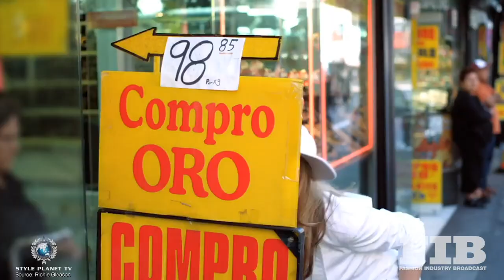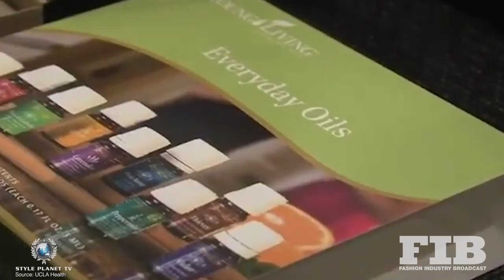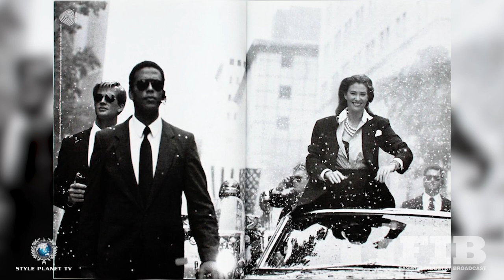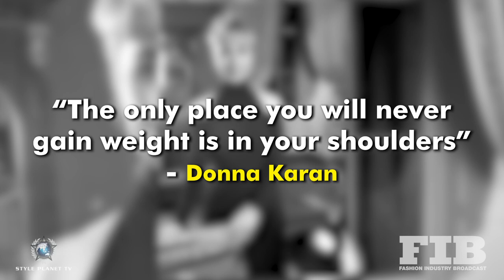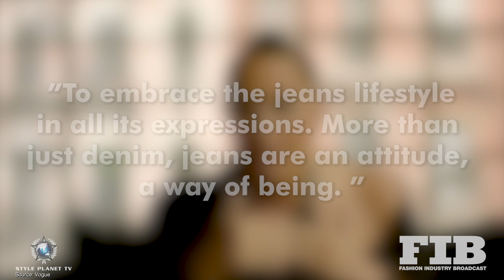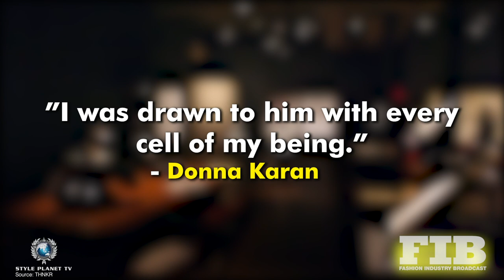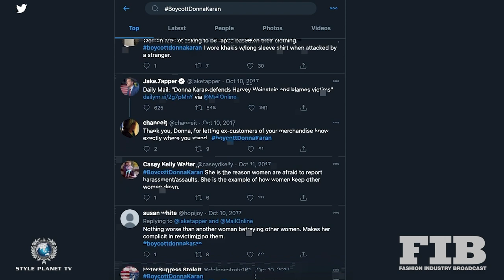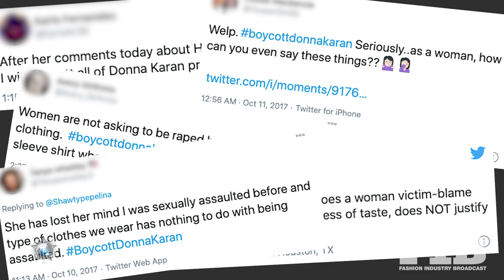DONNA KARAN - American Fashion - Guides to Designer Fashion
WRITTEN BY MANASA VISAKAI
EDITED BY PAUL F ROBERTS
FILM EDITED BY TAYLOR STEIN
NARRATED BY PAUL G ROBERTS

If you know Donna Karan as DK, you will know her for the legendary 'Seven Easy Pieces' - Bodysuit, skirt, tailored jacket, dress, something leather, white shirt and a cashmere sweater. This was Donna's creation in 1985, where fashion was her means to convey the personality and sensuality of a women. Her creations were much ahead of its time.

Today, Donna Karan is the founder of Urban Zen, a brand purely created to combine conscious consumerism and design to balm the community's wellness and social impact. Inspired by the Eastern cultures of this world, Urban Zen is a space for ease, wellness and even some timeless clothing. The brand is meant to elevate your inner peace with ready-to-wear dresses, home decor and even furniture. Based on DK's philosophy towards life, she worked on this brand with a genuine intention to raise the Urban Zen Foundation which is a Non-profit organisation devoted to raising awareness and inspiring changes in areas of healthcare, persevering culture, empowering the mind, body and soul of children. In a conversation with T&C, she discussed that, "I have always wanted a store where the product supported a foundation, but of course Urban Zen is so much more than that".